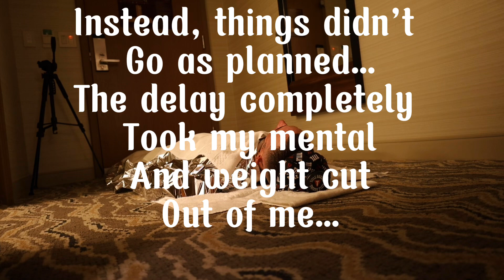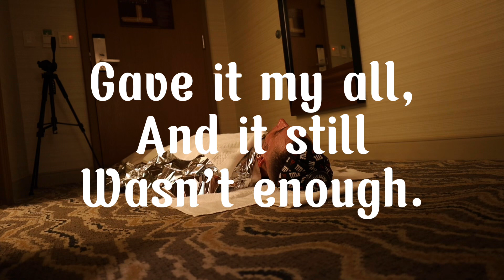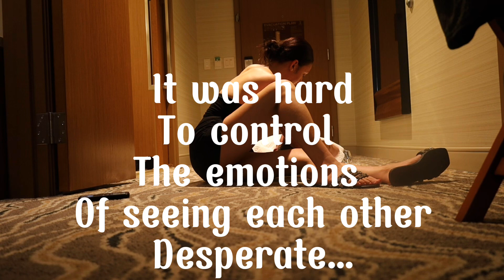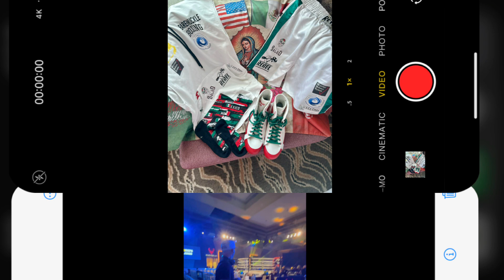Before the Fight FINAL Episode: Fight Day *Missing weight, ceremonial weigh in’s, re feed, loosing*